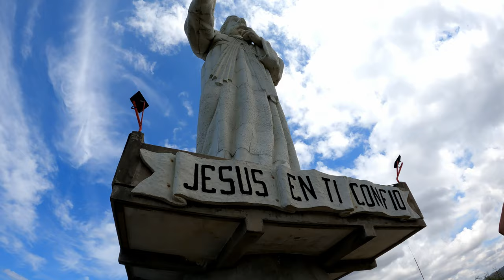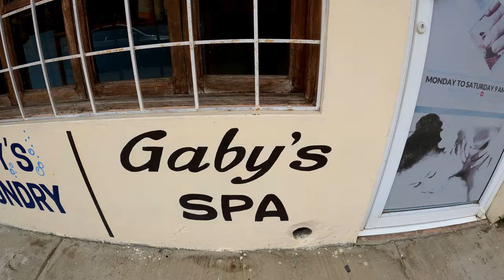San Juan del Sur & Playa Maderas - A party town without the parties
We recently visited San Juan del Sur & Playa Maderas in the South of Nicaragua, close to the border with Costa Rica on Nicaragua's Pacific Coast.

We had been told by friends that San Juan del Sur was a party town, with 'Sunday Funday' being a particular highlight with a pool party at Naked Tiger. However, due to the current travel restrictions and health concerns with such a thing, it was a bit of a ghost town. In fact, this created a strange issue. Now that San Juan del Sur had lost one of its attractions as a party town, should we stay there?

San Juan del Sur as a town is very quaint. It's colourful and a really nice place to visit, but after a few hours you've pretty much covered the town. Farrah went and visited the statue of Jesús de la Misericordia which overlooks the town and bay but again that's only an hour trip.

Furthermore, If you don't have a car, San Juan del Sur is not a great place to stay for surf trips. The surf beaches are 15-20 minutes drive either North or South. As such, we decided to stay North of San Juan Del Sur in Playa Maderas.

The area around Playa Maderas is much more remote - it's pretty much just dirt roads and hills. There are a few places to stay (we stayed in Selina) and a good recommendation is either staying, or at least going for dinner, at Hush Maderas. It has a great sunset view over Playa Maderas and the food is particularly good. You can also go for breakfast/lunch and Machete which is about 20 minutes walk from Playa Maderas beach (South).

Unfortunately, there wasn't any swell so there weren't any waves to surf, which meant that we were in a remote area with not much to do! Ultimately we used the time to relax and catch up on some projects but be warned, whilst it is very peaceful there are limited things to do to fill your time in Playa Maderas!

Our time in San Juan Del Sur/Playa Maderas was strange. There was no Sunday Funday, there were no waves. Would I go back? Not right now. I would wait until travel fully opens up again as it appears the volume of people is one of the attractions of San Juan Del Sur.

Finally - if you're staying in Playa Maderas you can also visit Playa Marsella where there are crocodiles in the river (don't go swimming!).

Timecodes:

0:00 - Playa Maderas
1:51 - Jesús de la Misericordia
4:39 - San Juan del Sur town
6:33 - Massage and Facial in San Juan del Sur (Gaby's Spa)
7:17 - Hush Maderas Sunset